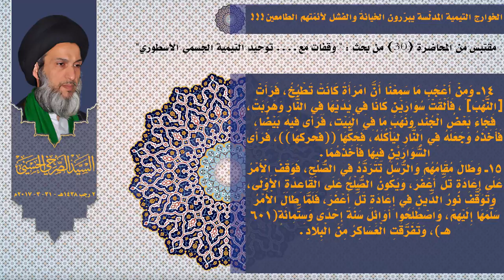الخوارج التيمية المدلسة يبررون الخيانة والفشل لأئمتهم الطامعين!!!